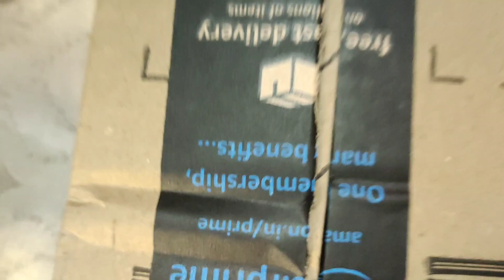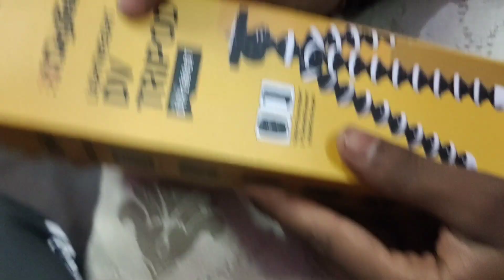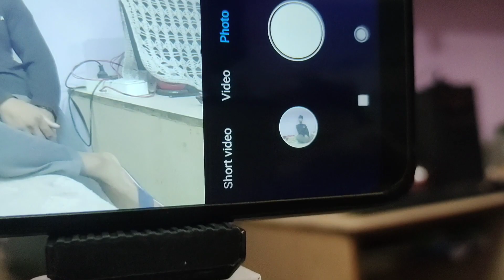1 Lakh 💸Shopping in One Day (CHALLANGE) एक लाख की शॉपिंग 1 दिन में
1 Lakh 💸Shopping🛒 in One Day  (CHALLANGE) एक लाख की शॉपिंग 1 दिन में
1 Lakh 💸Shopping🛒 in One Day  (CHALLANGE) एक लाख की शॉपिंग 1 दिन में
Hello guys in this video i will show so you my tripod unboxing and many more

VILLAGE VLOGS
simple vlogs
monoj dey vlogs
sourav joshi vlog
gourav saini kabirpuria
gourav saini ki video
sourav joshi
shopping video
CHALLANGE VIDEO
gareeb ms vlogs
rangella family vlogs